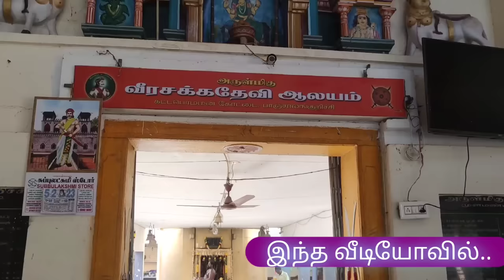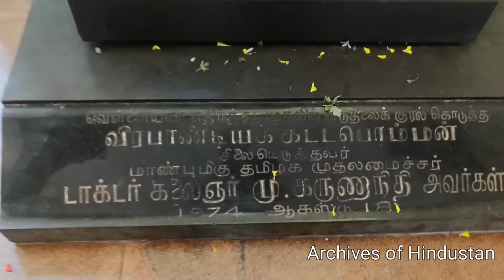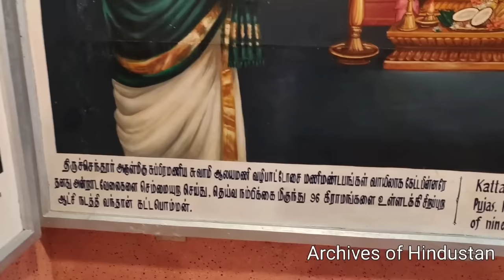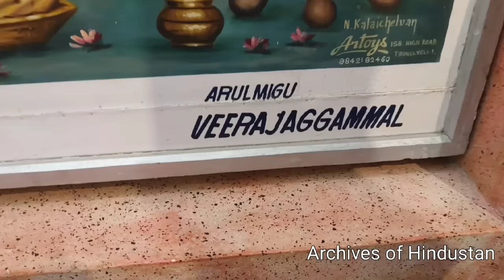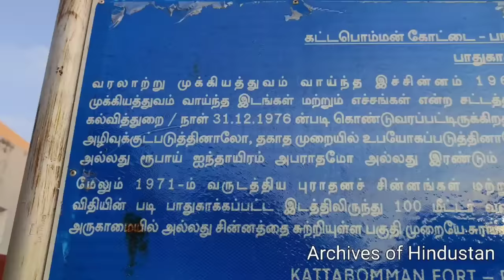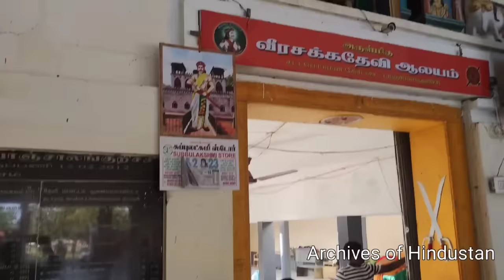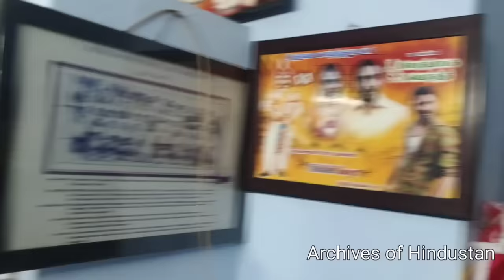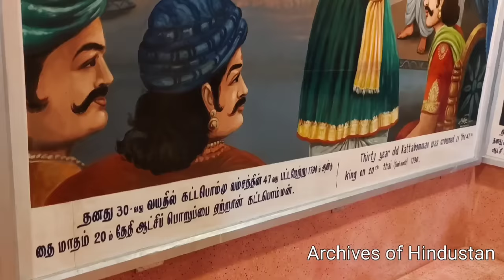கட்டபொம்மன் சந்ததியினர் பேட்டி | வெளிவராத உண்மைகள்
Veerapandiya Kattabomman Descendants interview | Veerapandiya Kattabomman fort ,

Veera pandiya katta bomman , v o chidabaram pillai , bharathiyar , வீரபாண்டிய கட்டபொம்மன் , சிவாஜி கணேசன், Sivaji Ganesan ,  Sivaji Ganesan songs  ,  veerapandiya kattabomman film full movie  @ArchivesofHindustan